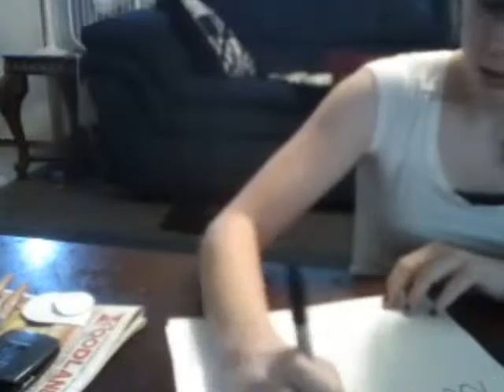DOLLHOUSE. : )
Love this songg. i do not own this songg. please do not remove.  COMMENT!!